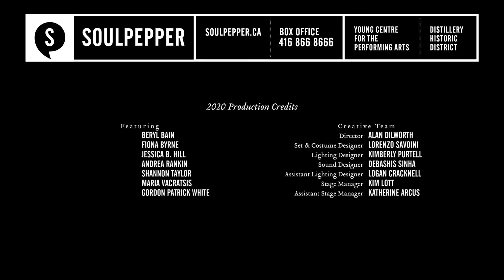Mother's Daughter (2019) - Teaser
Keep your enemies close, and your family closer. The Tudor throne is empty, and three would-be Queens contend for the crown. Sisters turn against each other in a deadly struggle that threatens to tear the country apart. With Hennig’s trademark style and wit, the story of ‘Bloody Mary’ becomes a thrilling contemporary exploration of women and power.

Approximate running time: 2 hours and 10 minutes, including one 20-minute intermission.

Note: This production contains mature themes and occasional strong language, strobe-like effects.

Originally Commissioned and Produced by the Stratford Festival

JOIN THE CONVERSATION USING